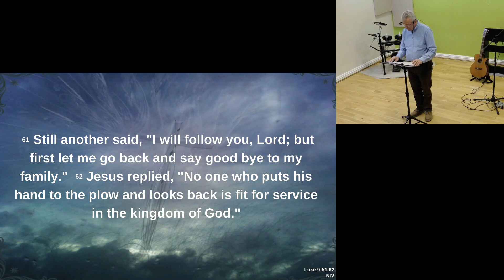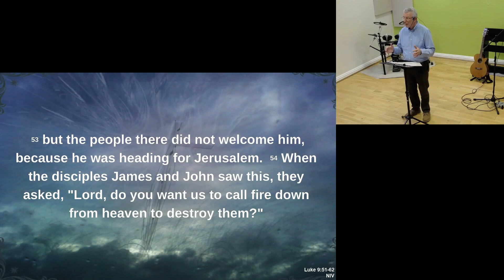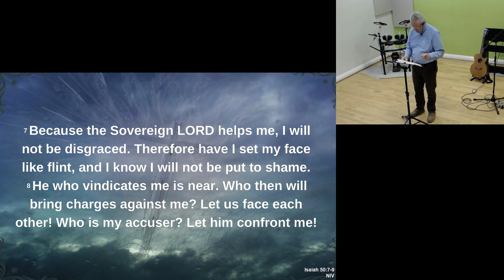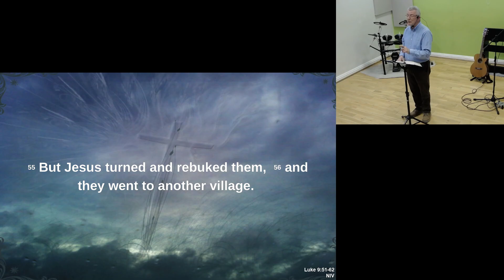On the Road with Jesus - 1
This week's message at The Living Rooms from Ken is part 1 of the new series: On the Road with Jesus.